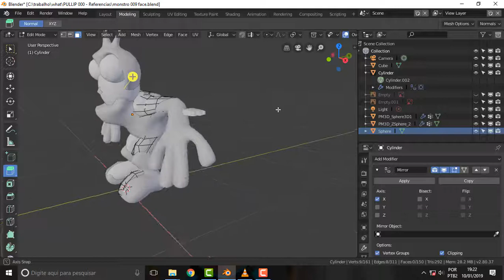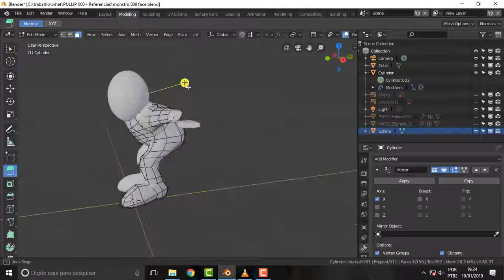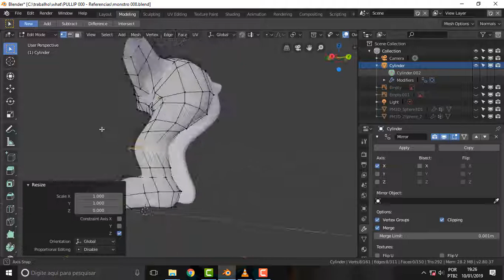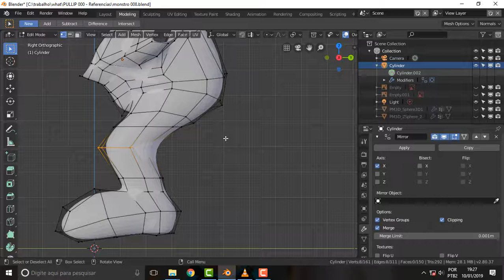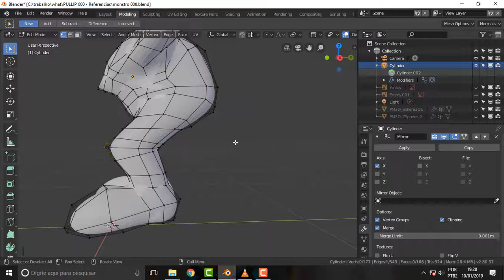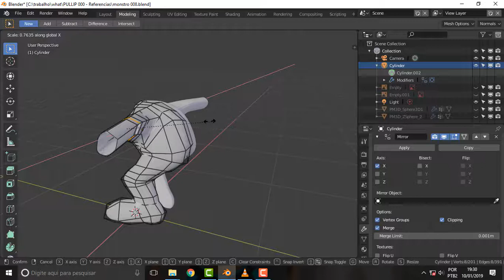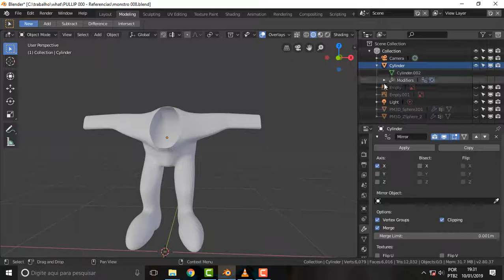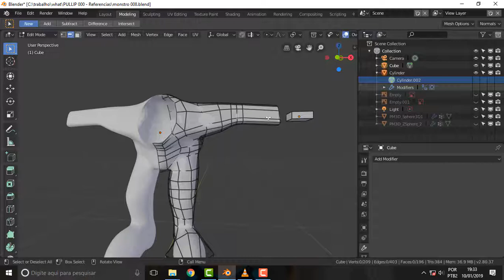BLENDER 069 Junta tudo